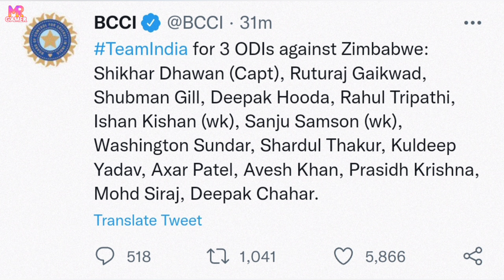India Squad Announced | IND vs ZIM | India Tour of Zimbabwe